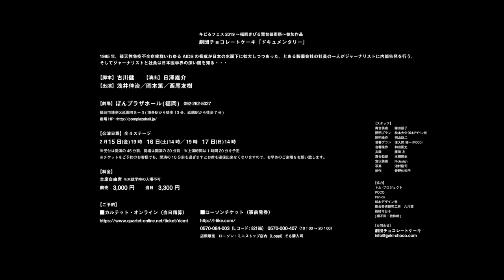【キビるフェス2019】劇団チョコレートケーキ「ドキュメンタリー」pv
キビるフェス2019参加作品
劇団チョコレートケーキ「ドキュメンタリー」のPVです。